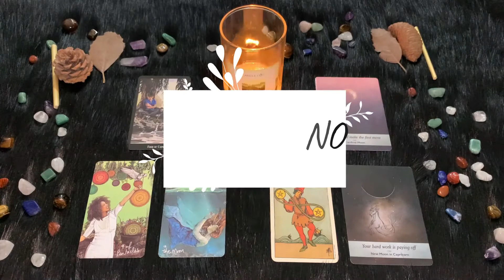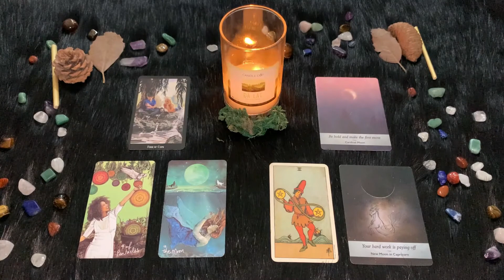| Domenica 13 Marzo | Oroscopo Paolo Fox | Capricorno | Luna musona, Sole amichevole